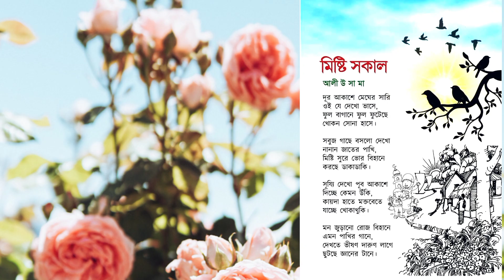মিষ্টি সকাল। 🌅বাংলা ছড়া। Misti Sokal, Bengali Rhyme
My YouTube channel is mainly for Educational and kid's fun loving videos, which little toddlers to growing school going childrens, young stars father mother.. parents to grandparents.. all age groups are equally invited please visit my channel and give your support and blessings..

Content:

English, Hindi, Bengali Nursery Rhymes and Poemsv, English,Hindi and Bengali Story Telling, Writing Practice, Drawing, Art and Craft, Painting, Tracing Toys, Games, Numbers and more exciting videos etc.

Urmi Dalapati Mandol